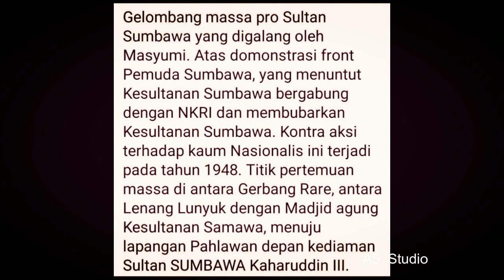SUMBAWA TEMPO DULU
berikut beberapa foto   sumbawa pada zaman  dahulu
semoga  bisa  menjadi  sejarah
dan mengetahui wajah sumbawa  tempo dlu